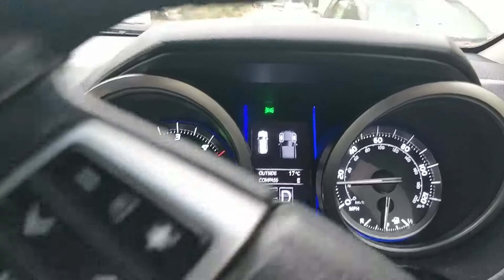AdBlue for Prado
AdBlue SAP & P0420 Permanent Solution
AdBlue Fluid is available at our outlet for all makes and models such as Toyota, Isuzu, Nissan Navara, Ford Ranger etc. BMW and Mercedes with Euro6 AdBlue fluid is also available along with AdBlue fluid for Toyota Landcruiser Diesel Prado.

Hybrid & EV Expert
Chip Tuning Remapping 4x4 EV

Best automobile workshop in Islamabad, Pakistan for Honda Vezel, Toyota Prius. Fixmycar.pk is referred as best auto workshop when programming of on board Engine Control Module (ECM) is required for performance, and troubleshooting or any other electrical problems which the local manufacturers are unable to repair. We can reprogram the Engine Control Unit (ECU) for almost any vehicle for performance upgrades, reset the P0420 data P0400 Exhaust Gas Recirculation (EGR) errors and perform Honda Dual Clutch Replacement services in Islamabad Pakistan and dry clutch calibrations and adjustments on Honda, Nissan & Toyota Vehicles.

  Plot 45 Street 10, I-9/2, Islamabad Pakistan